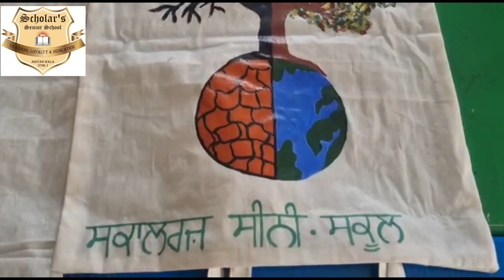Art class Painting on Bags. No to plastic. Scholar’s Senior School AraiyanWala Fdk